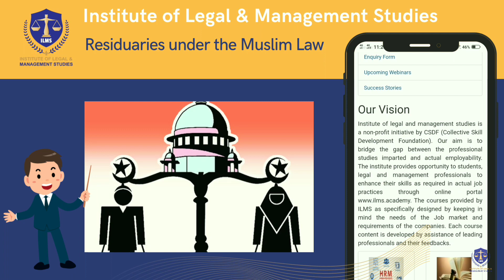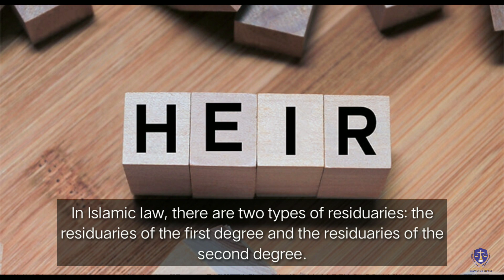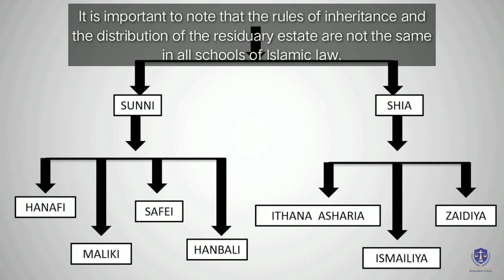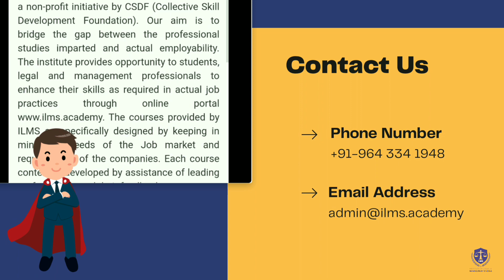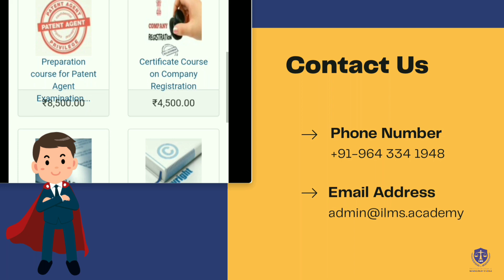"Residuaries" under the Muslim Law | ILMS Academy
Residuaries, also known as residuaries, are a type of legal heir in Muslim law. They are the individuals who are entitled to inherit the residual estate of a deceased person after the distribution of the estate among the primary heirs. The concept of residuaries is an important aspect of Islamic inheritance law, which is based on the principles of fairness, justice, and equality.